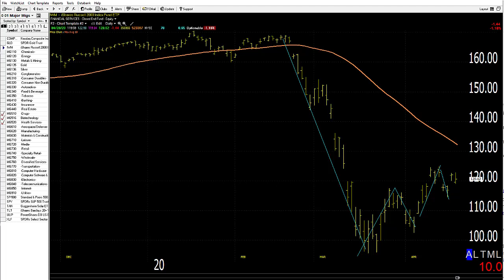04/21/20 Dave Landry's Market In A Minute-New Leg Lower? Probably, But It's Going To Be Bumpy